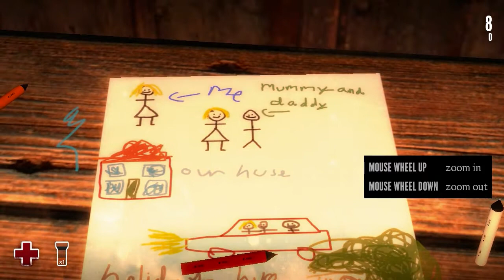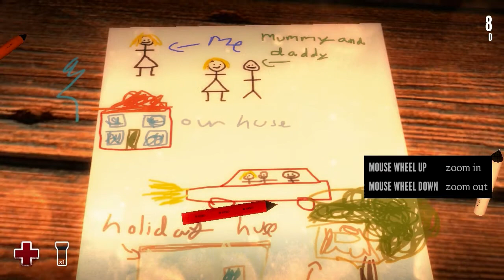Estranged: Act 1 gameplay 2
Estranged: Act 1 gameplay with free stupid commentary! Free games are very affordable, go to Steam and grab this one while it's fresh!